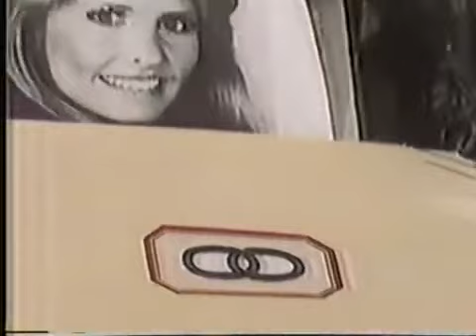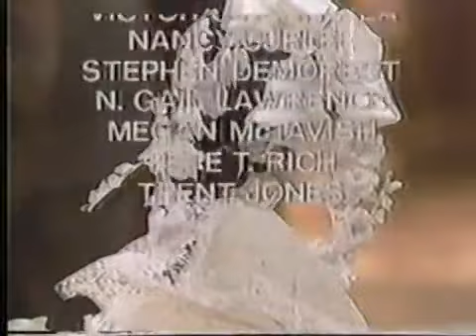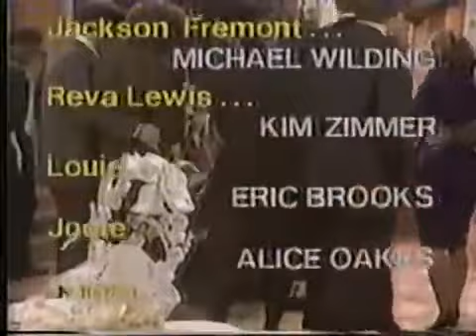Guiding Light: November 11th, 1985 (Full Episode)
At the reception after Kurt & Mindy's wedding, Lujack's video is finally shown which triggers Billy to try to shoot Kyle. He misses and hits David Preston instead. When David regains consciousness, he decides to finish the job and fires at Kyle, who is pushed out of the way by Maeve. Reva & Kyle catch Maeve and Reva overhears her say "my baby, my baby;"